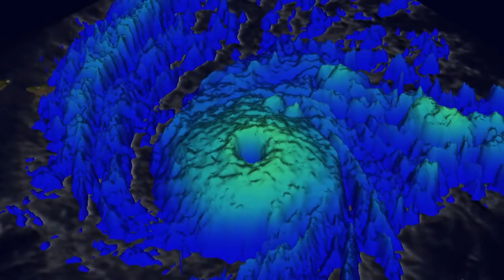NASA 60th: Home, Sweet Home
Earth is a complex, dynamic system. For 60 years, we have studied our changing planet, and our understanding continues to expand with the use of new technologies. With data from satellites, instruments on the International Space Station, airborne missions, balloons, and observations from ships and on land, we track changes to land, water, ice, and the atmosphere. Application of our Earth observations help improve life now and for future generations.

Congress passed the National Aeronautics and Space Act, on July 16 and President Eisenhower signed it into law on July 29, 1958. 1, 1958. Our history tells a story of exploration, innovation and discoveries. The next 60 years, that story continues.

This video is available for download from NASA's Image and Video Library